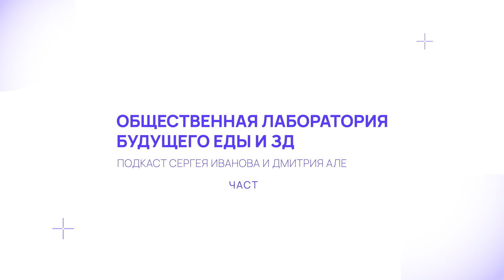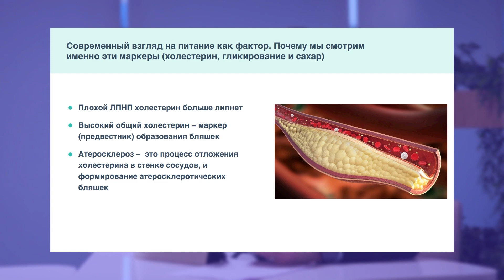Чекап. Статистика ССЗ. Великий Пост. Борьба с хомячком. Подкаст 2 Сергея Иванова и Дмитрия Алексеева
Тайм-коды:

00:55 Начало подкаста
01:39 Первые впечатления от проекта
03:16 Как спасти миллион человек?
08:27 Маркеры здоровья
16:03 Вкусное разнообразие
21:59 Как жить без мяса и сахара?
29:02 Нужны ли перекусы?
32:10 Домашнее задание